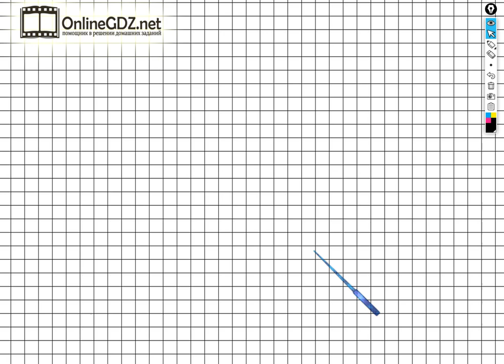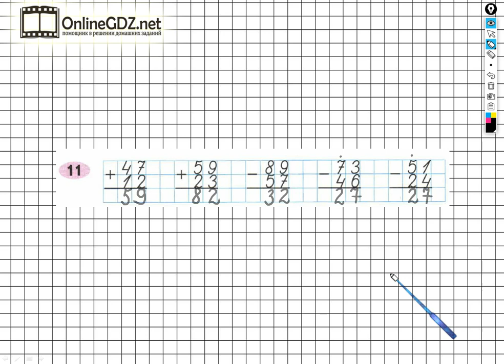Задание №11 Сложение и вычитание - ГДЗ по Математике Рабочая тетрадь 3 класс (Моро) 1 часть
Для того чтобы выполнить задание №11 на странице 6 вы должны уметь выполнять сложение и вычитание двузначных чисел в пределах 100 в столбик. Если посмотрите наше видео, то задание можете выполнить за 1 - 2 минуты.